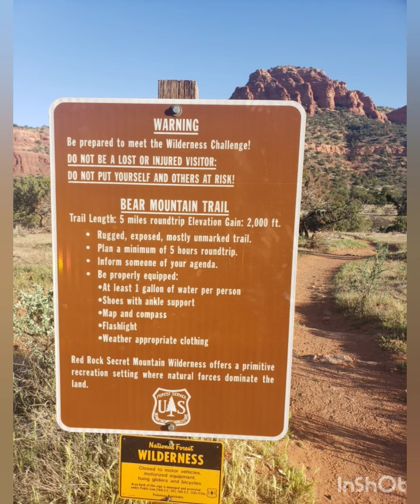Bear Mountain in Sedona